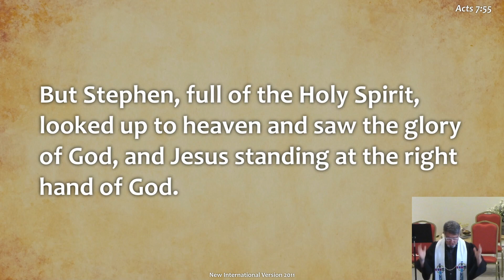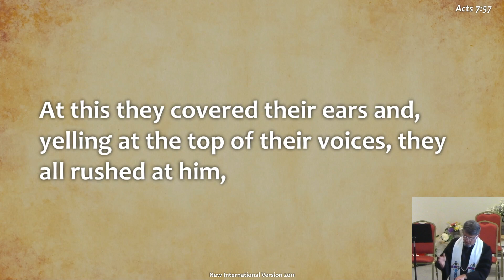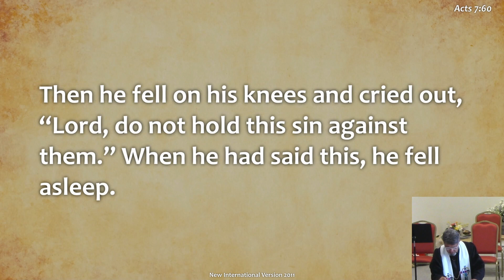Stephen: Part 3 - The Departure